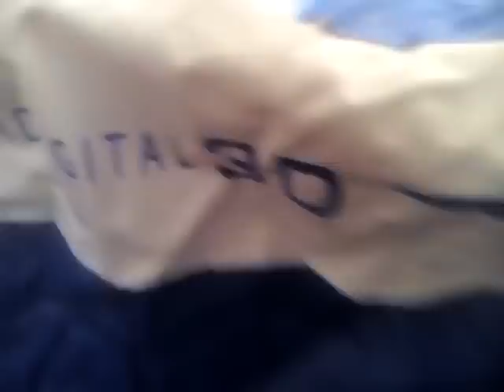Rio Movie Beach Ball (Found 4/15/16 in a theater trash compactor. Read Descr.) (Deflated)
Full description:

Five years after Rio hit theaters, I had been searching for this ball.
On Friday, April 15th, 2016, I went to go throw the trash at work.
Before I did, I saw a white ball in it. I saw a part of Blu's leg on the ball.
I immediately drop the trash and started attempting to get into the trash machine. I slipped a few times, but I pulled as hard as I could, and I got it out of the trash machine within 3 minutes.
After work that night, I took it home. I am not able to set it up now due to the fact my apartment is too small for it, and also I am moving in a few months.
This item has not been in my collection since the first Rio came out in 2011. I was unaware of the first Rio, and never got to seeing the beach ball personally as the display at what place I work at now that I call home. I didn't win the $280 Bid, because well... I didn't know about the beach ball being on eBay till I researched about it today. I never knew they sold one.